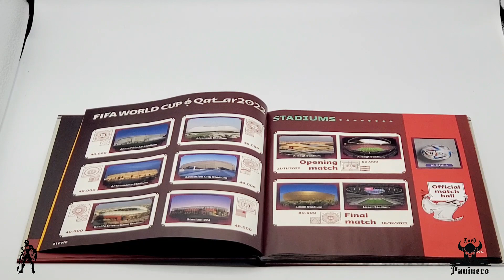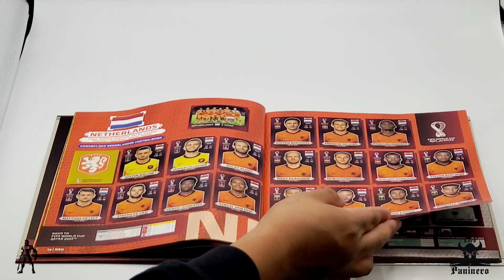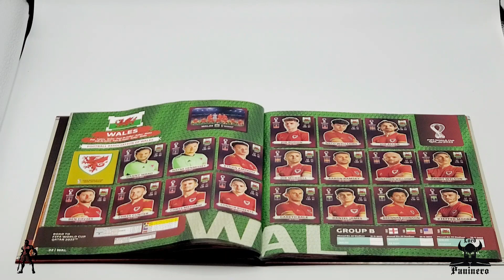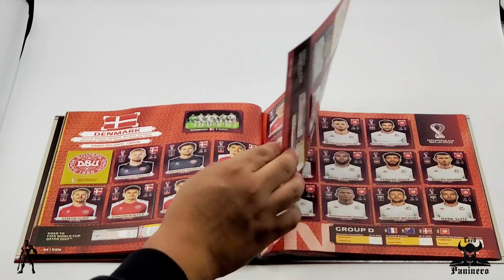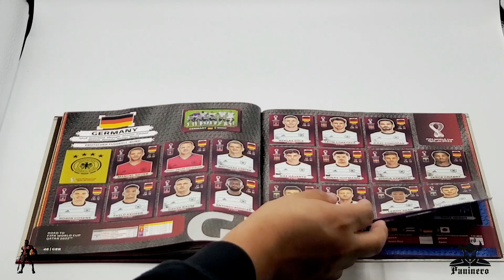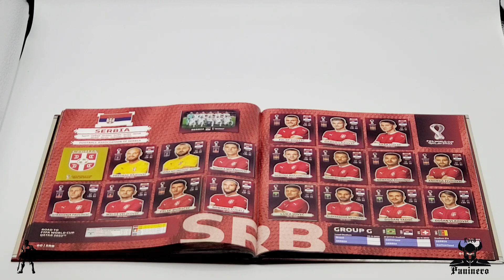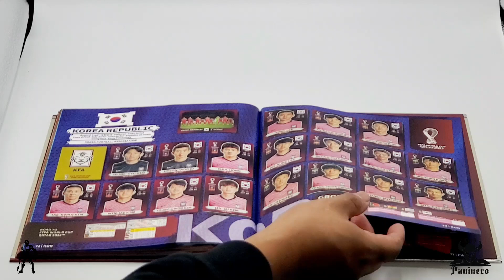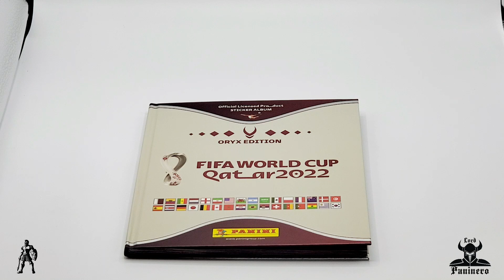Panini Fifa Qatar 2022 Oryx Edition Album Tapa Dura